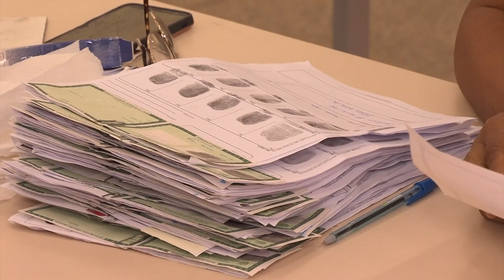Moradores do bairro Portal da Alegria recebem o Projeto Justiça Itinerante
O Poder Judiciário mais perto da população. Com o Projeto Justiça Itinerante, os moradores da região do Portal da Alegria, em Teresina, receberam informações e atendimentos relacionados a processos, acordos e emissão de documentos.